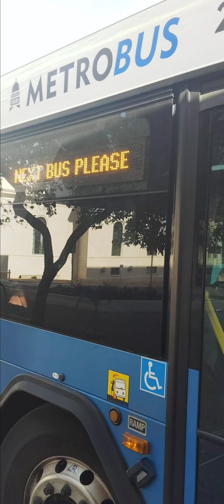October 5, 2024 Games P2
4:01 pm The bus I'm on has now changed into an unloading bus only. I have never seen this before. I think it's a new scam to deny me transit. There are plenty seats available. Do law enforcement!!!
3:50 pm All of Austin law enforcement is downtown now that I'm wearing more revealing clothes. I tried to record it but the bus driver pulled out abruptly making me stumble. They are blaming it on protesters. (Pattern, of street theater when my abuser is enraged. It caused traffic and not sure if I will make it to the bank. 3:53 pm The bus driver just got off the bus! This is what he does!